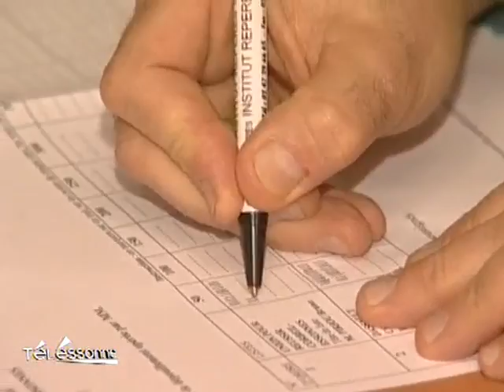Annulation de l'élection de Corbeil-Essonnes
L'élection de Corbeil-Essonnes vient d'être annulée parce-que le tribunal administratif de Versailles reproche à Jean-Pierre Bechter d'avoir mentionné sur ses bulletins de vote, sa proximité avec Serge Dassault. (DROITS RESERVES . Pour toute exploitation sur TV, web, mobile, aller